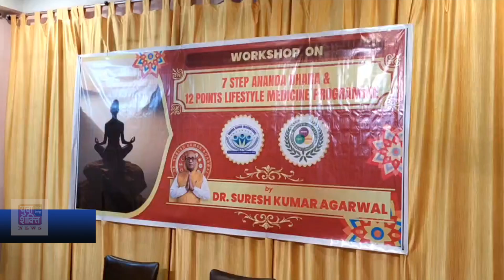आनंदधारा मेडिटेशन एंड लाइफस्टाइल मैनेजमेंट पर एक कार्यशाला का आयोजन II YUVA SHAKTI